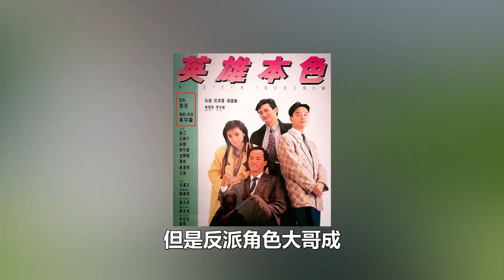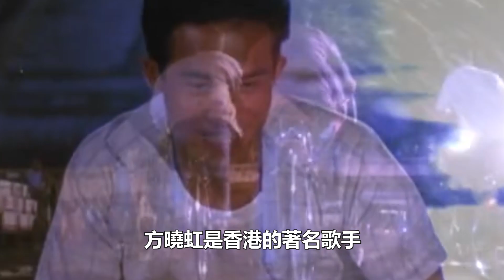63歲港星李子雄性上癮？找30元一晚站街女服務，不料被警察當場抓獲，小23歲老婆素顏露面保釋！娛樂名星#李子雄